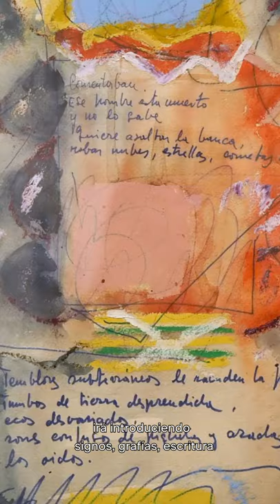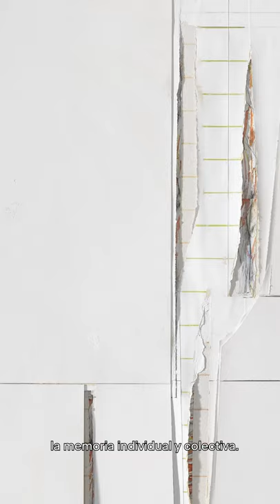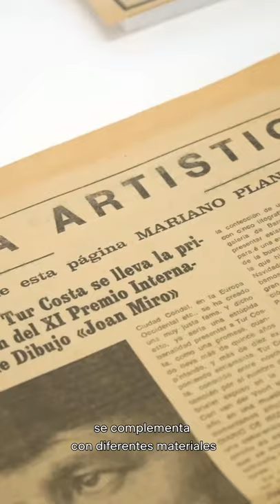Visita a l'exposició «Rafael Tur Costa. La llum del fragment»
Darrera setmana! 📣 Avui vos convidam a acompanyar-nos en aquest vídeo recorregut per l’exposició TurCostaEsBaluard amb una de les comissàries del projecte, Pilar Rubí.

L’exposició «La llum del fragment» recompon no només la trajectòria plàstica de l'artista eivissenc, sinó que també ens apropa a espais íntims en què cada detall es correlaciona amb una vivència. Fins al 18.04.21.

¡Última semana! 📣 Hoy os invitamos a acompañarnos en este vídeo recorrido por la exposición TurCostaEsBaluard con una de las comisarias del proyecto, Pilar Rubí.

La exposición «La luz del fragmento» recompone no sólo la trayectoria plástica del artista ibicenco, sino que también nos acerca a espacios íntimos donde cada detalle se correlaciona con una vivencia. Hasta el 18.04.21.⁠